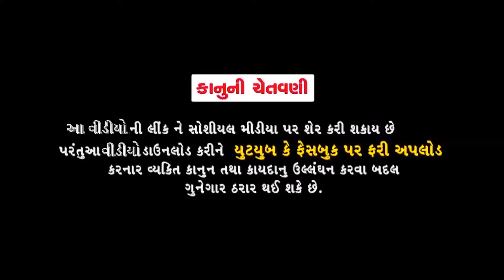Sambhu Sharane Padi / Chorus-Rutumbhra Group [Vadodara]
Title / Sambhu Sharane Padi
Singer / Chorus [Rutumbhara Group ,Vadodara
Music / Iqbal Meer
Album / Om Namah Shivaya / Maha Mritynjay Mantra
Music Lebal / Hari Music